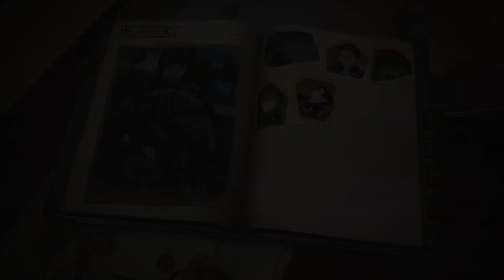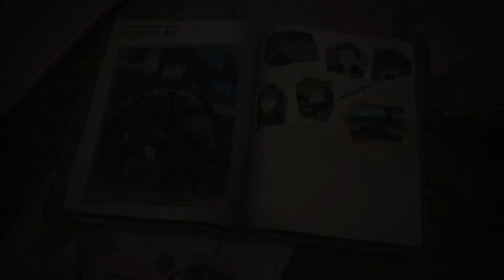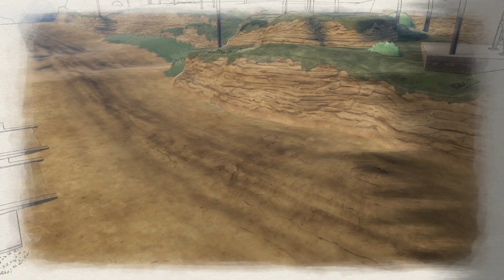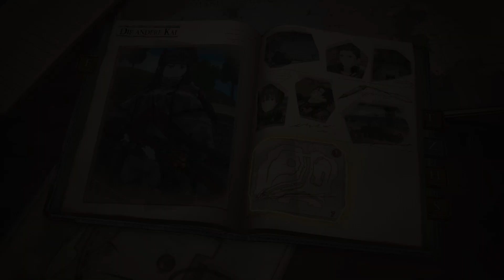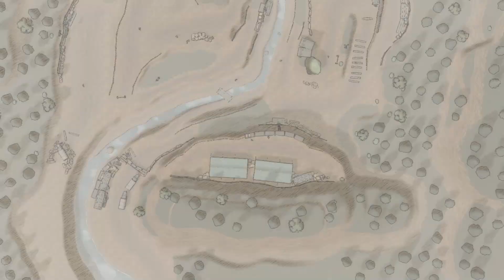Valkyria Chronicles 4 (Lets Play) #37 / wie wurde Leena zu Kai / Gameplay PS4 (Deutsch German)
Valkyria Chronicles 4  Lets Play Gameplay PS4 Deutsch German
Lets Play Valkyria Chronicles 4 Deutsch German Gameplay PS4

Beschreibung:

EINE GESCHICHTE ÜBER DAS ERWACHSENWERDEN IN ZEITEN DES KRIEGES: Spieler übernehmen unter anderem die Kontrolle über den jungen Kommandanten Claude Wallace, die Ausnahme-Ingenieurin für schwere Waffen Riley Miller, den hitzköpfigen Darcsen Raz oder den eiskalten Scharfschützen Kai Schulen. Gemeinsam werden sie die schmerzliche Realität des Krieges kennen lernen - aber wird ihre Freundschaft das frostige Schlachtfeld überleben?

DAS BLITZ-KAMPFSYSTEM DER NÄCHSTEN GENERATION: Das "BLiTZ"-Kampfsystem, welches aus rundenbasierter Strategie sowie Rollenspiel- und 3rd-Person-Shooter-Elementen besteht, kehrt auf das Schlachtfeld zurück. Zu den neuen Funktionen gehört eine explosive neue Klasse, genannt der Grenadier, zahlreiche offensive/defensive Schlachtschiff-Support-Optionen, die Chance einer Einheit auf eine "Last-Stand"-Aktion vor dem Tod und vieles mehr. Außerdem bekämpft der Spieler die imperiale Bedrohung mit mehr Einheiten und auf größeren Karten als je zuvor.

NEUE KLASSE - Grenadiere schießen explosive Munition aus Mörsern ab, um damit Feinde in Deckung oder in erhöhten Positionen zu erreichen. Sie können außerdem Feinde in Deckung abfangen, solange das Ziel sich im Sichtfeld eines Verbündeten befindet. Während der Vorbereitung sind Sie ungeschützt.

FROSTIGE GEFAHR MIT TÖDLICHEM CHARME: Schnee fügt eine neue, taktische Herausforderung hinzu, kann aber auch zum eigenen Vorteil genutzt werden. Fußabdrücke im Schnee verraten die Position feindlicher Patrouillen. Blizzards rauben hingegen jede Weitsicht und erzeugen spannende Spielsituationen beim Wechselspiel zwischen Jäger und Gejagten.

CANVAS-ÄSTHETIK: Der für die Serie typische handgezeichnete Stil wurde gemäß der neusten Canvas-Grafik überarbeitet und sieht dadurch schöner aus als je zuvor. Inspiriert von Aquarellkompositionen vermischt die CANVAS-Grafik-Engine visuelle Elemente der Realität und Phantasie, um eine ausdrucksstarke Welt voll farbenfroher Emotionen zu schaffen.

DIE RÜCKKEHR EINES LEGENDÄREN KOMPONISTEN: Hitoshi Sakimoto, der legendäre Komponist der Valkyria-Chronicles-Reihe, kehrt zurück, um das Spiel mit einer beeindruckenden Orchesterpartitur zu versehen.